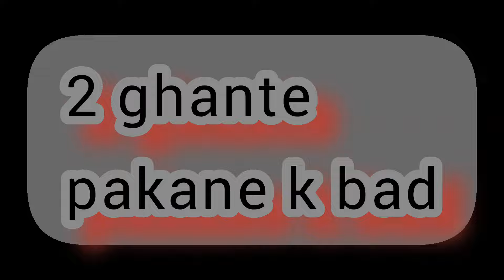beef kheeri\khiri banaye mazedar mare style se aik bar khaye to bar bar Dil chahe||kheeri boti,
"sm cooking cooking"

kheeri,kheeri recipe,
kheeri boti recipe,
kheeri boti,
kheeri masala recipe,
beef kheeri recipe,
kheeri salan recipe,
kheeri banane ka tarika,
kheeri recipe on youtube,
mutton kheeri recipe,
kheeri recipe in hindi,
kheeri ka salan,
kheeri boti salan recipe,
beef kheeri,
beef khiri recipe,
khiri,
buffalo kheeri recipe,
khiri recipe,
how to make kheeri recipe,
beef kheeri ka salan,
beef kheeri recipe,
how to make beef kheeri,
beef kheeri kaise banaye,
beef khiri